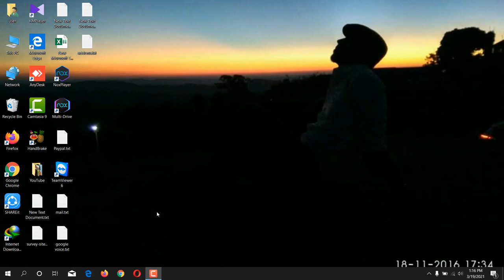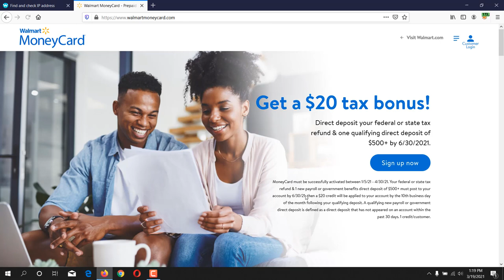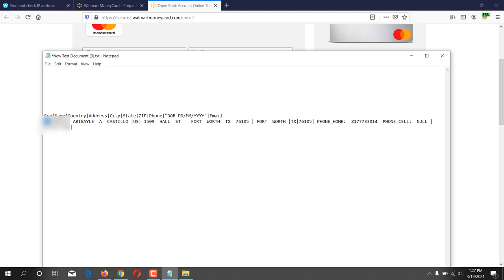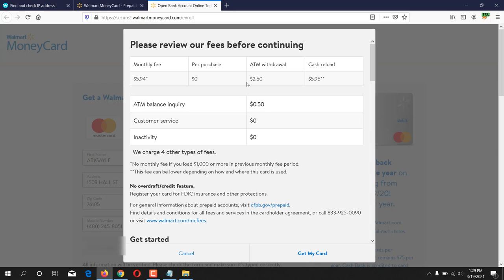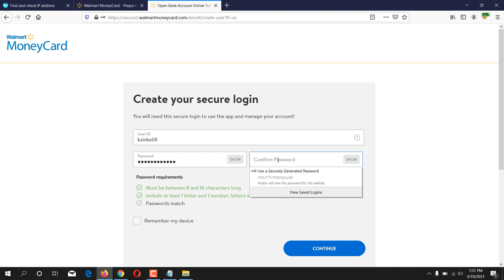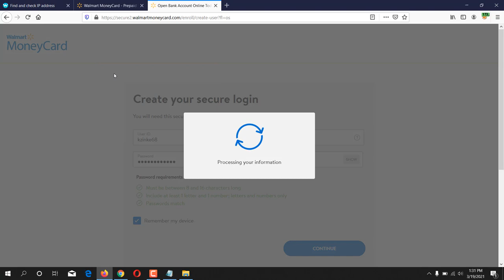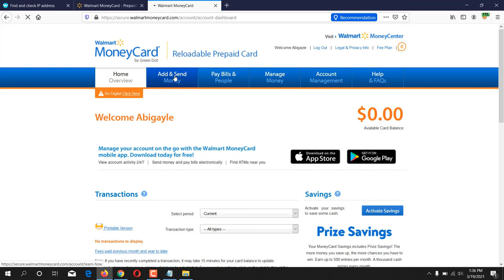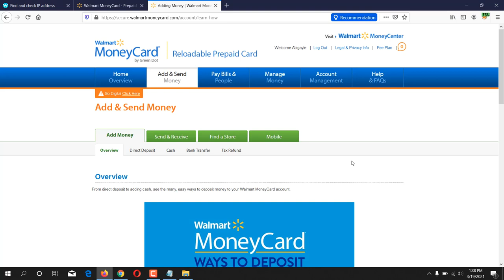How to create Walmart Money Card account || USA free virtual bank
Featurepoints

GoBranded

swagbucks

inboxdollars

In this video i have shown that how to create walmart money card bank aaccount. You can withdraw from survey junkie by using this bank. this is a usa virtual bank. low fees usa virtual bank